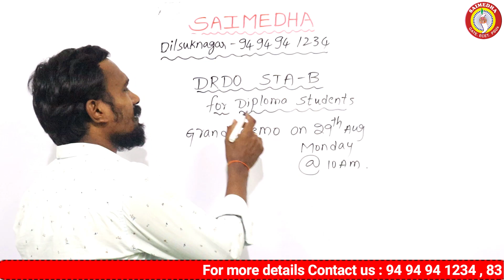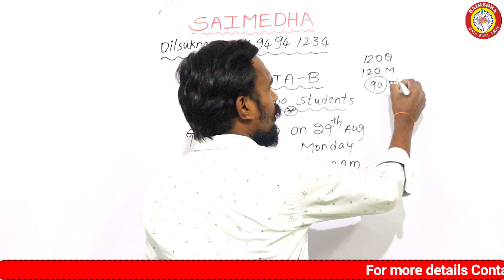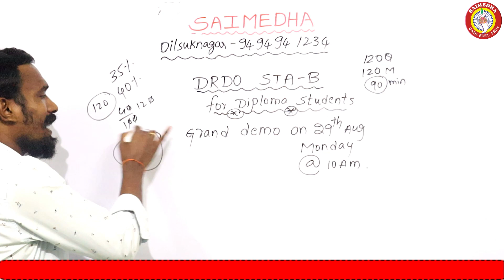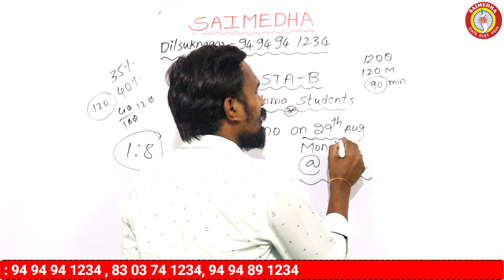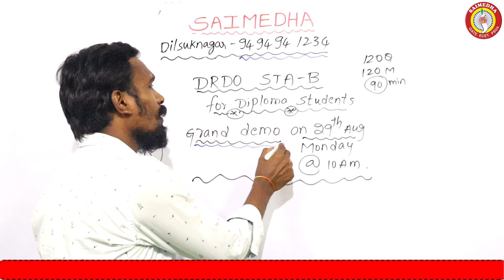DRDO NOTIFICATION 2022 | DRDO OFFLINE CLASSES |DRDO NEW UPDATES | DRDO SYLLABUS 2022 | SAIMEDHA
saimedhadilsukhnagar saimedhavijayawada saimedhatirupati SAIMEDHA COACHING CENTER
CHAIRMAN: Dr.G.Ramana